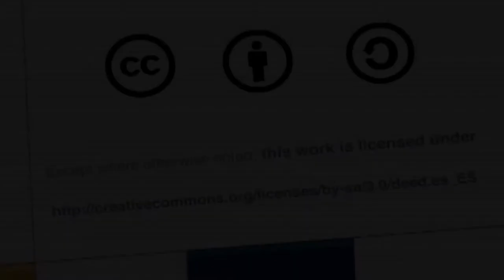Diseño de experiencias de aprendizaje significativas e innovadoras - Sesión 1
Orientado por: Juan Diego Ramos

En esta primera sesión los docentes en conjunto con Juan Diego Ramos realizaron una reflexión frente a la definición del aula y las TIC como espacio del diálogo hacia el encuentro con el otro a través del intercambio de conocimiento.